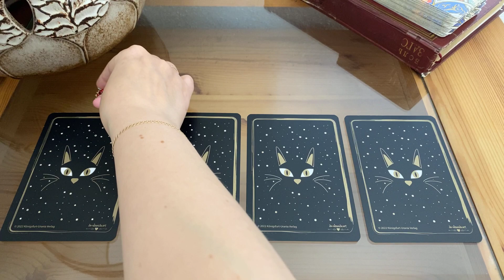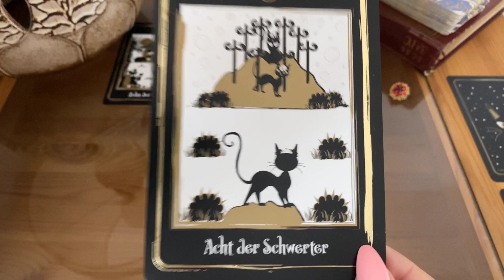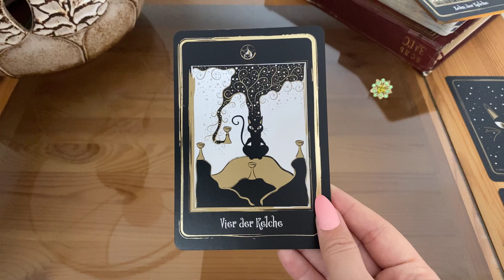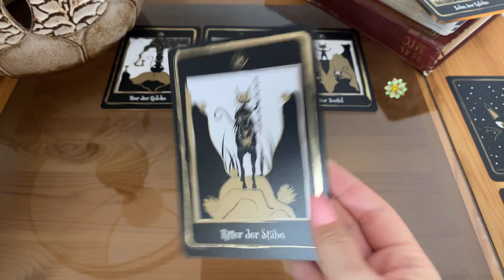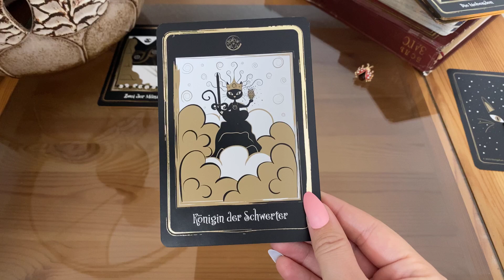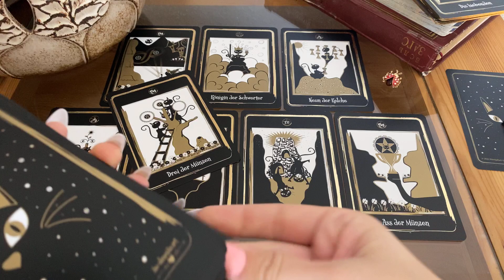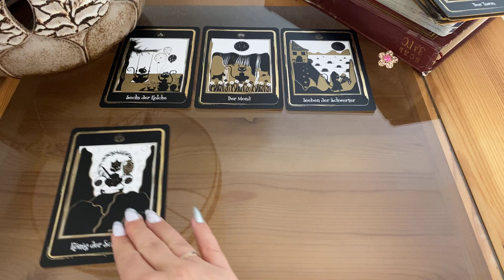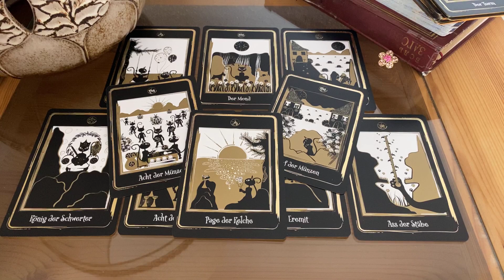ЖДЁТ ЛИ ВАС С НИМ СЧАСТЛИВОЕ СОВМЕСТНОЕ БУДУЩЕЕ? Гадание Карина Захарова